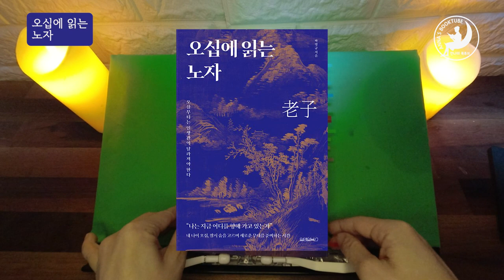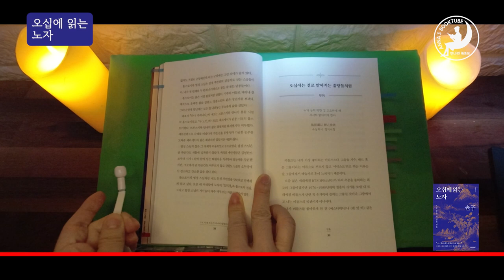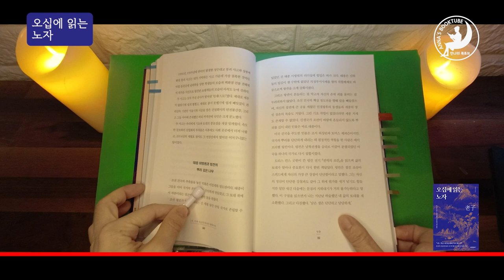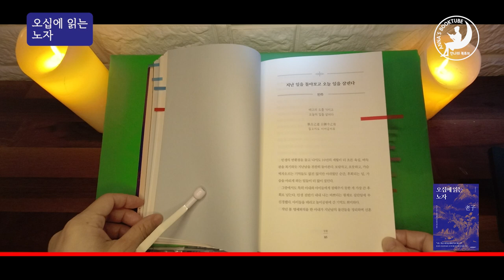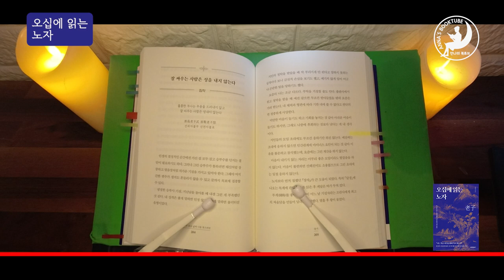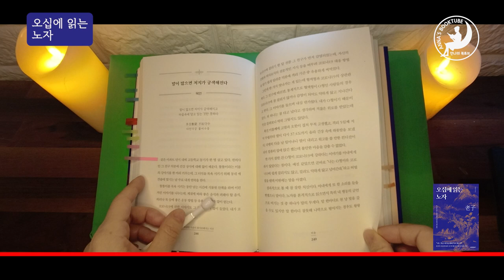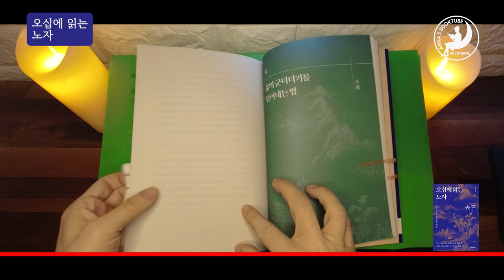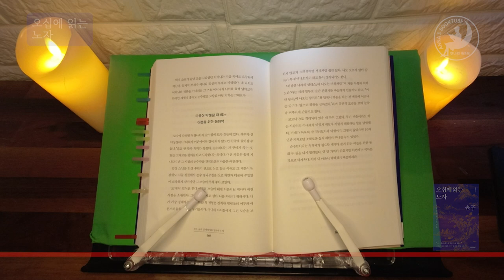오십에 읽는 노자 | 안나의 책소개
오십에 읽는 노자
저자 : 박영규
출판사 : 원앤원북스
발행 : 2023년 3월 21일